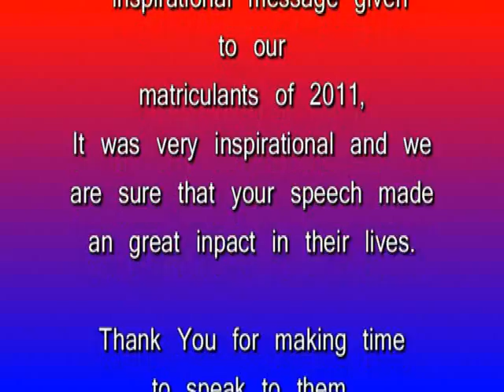Matric School Speech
Following up on issues in City of Cape Town on behalf of workers.